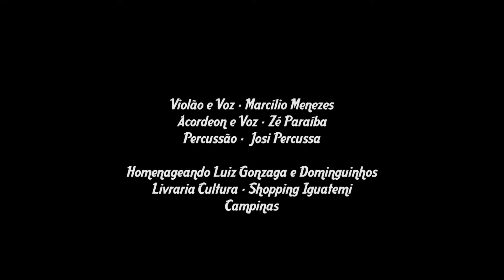Homenagem a Luiz Gonzaga e Dominguinhos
Marcílio Menezes, Zé Paraíba e Josi Percussa.
Livraria Cultura - Shopping Iguatemi Campinas